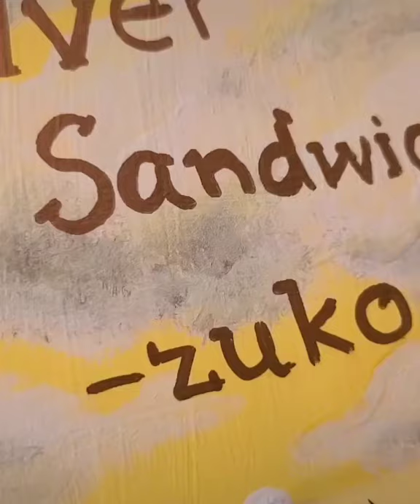Original Painting Zuko's Silver Lining Quote 🌤☀️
Prince Zuko:
Ugh, what would Uncle say?... Sometimes clouds have two sides, a dark and light, and a silver lining in between. It's like a silver sandwich! So when life seems hard, just take a bite out of the silver sandwich.

Sokka:
Maybe we haven't failed after all!

Prince Zuko:
That's the spirit. I can't believe that worked. I didn't know what I was saying.

Sokka:
No, what you said didn't make sense at all. But look! It's Suki!

Watch me paint the end of the silver lining quote Zuko told Sokka in the Boiling Rock Episode Book 3 🔥

Follow me for awesome creative videos 😊

Check out some inspiration from Zuko's uncle and just pour some tea and relax.

1 HR Uncle Iroh Inspiration 🔥 Avatar Lofi Study Beats

I am painting a top tin of Prisma Color Pencils you can buy

OAT

🎨Helpful, Creative, and Artistic Links🎨

My Inspiration
My Paints
My Brushes
My Easel

Dear one, thanks for being here with me right now.
Love, Olivia

Fine Art Originals